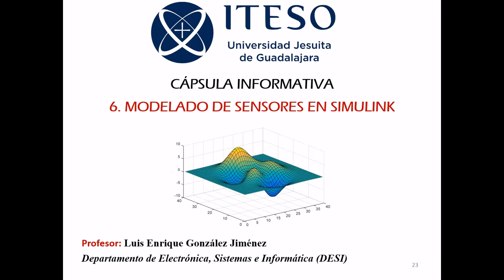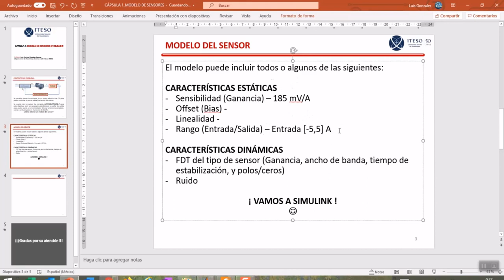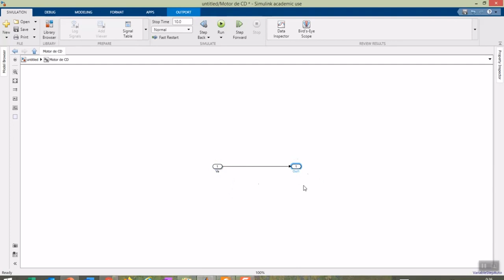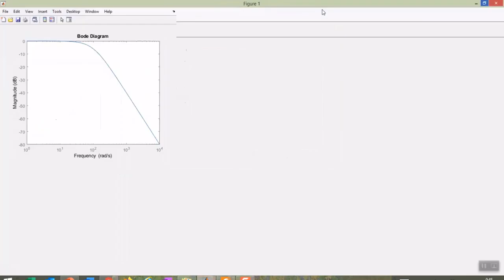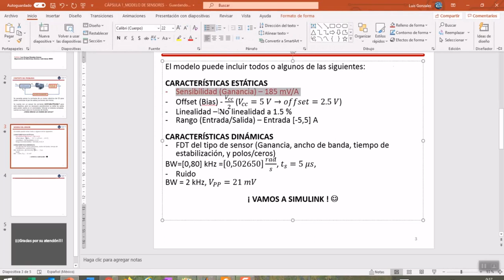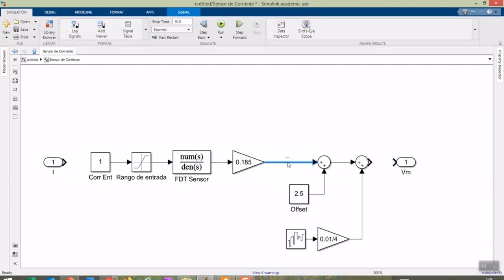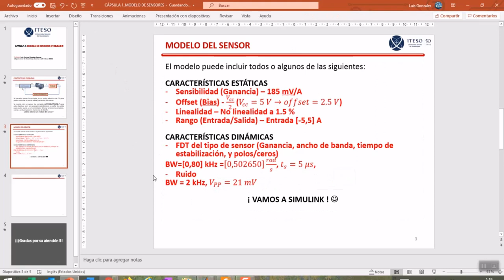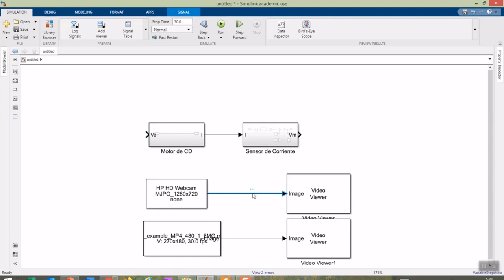Cápsula Informativa 6: Modelado de Sensores en SIMULINK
Sexto video de una serie relacionada con el uso del ambiente de cómputo numérico Matlab/Simulink para la Instrumentación Electrónica y los Sistemas de Control Automático. En esta entrega se aborda el modelado dinámico de un sensor en SIMULINK usando las características estáticas y dinámicas que se obtengan de su hoja de especificaciones o de experimentos de laboratorio.